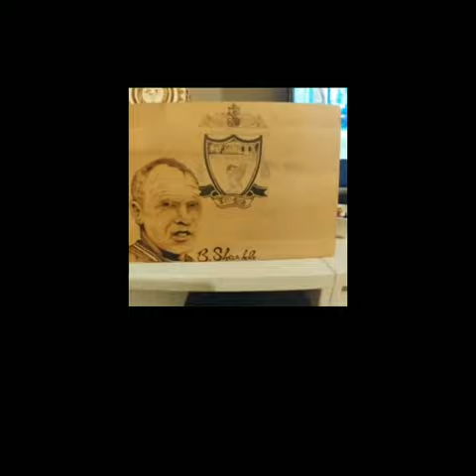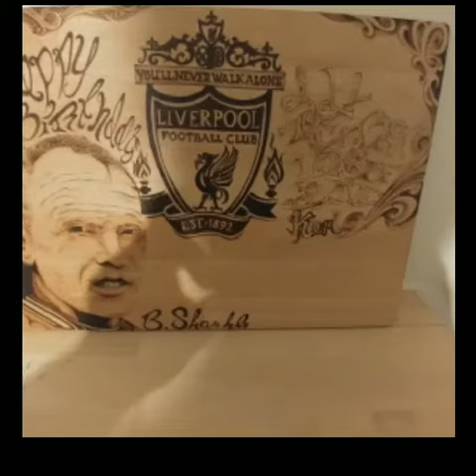PYROGRAPHY PORTRAIT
Liverpool The Greatest Manager
Bill Shankly.
My first burn portrait
Beech wood
Chopped board from Tesco ..
Pls u u are interested any of my work
U could contact my by email